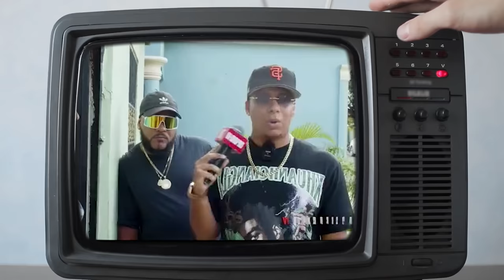Surgió Un Nuevo Genio Dominicano, Se Para En Dos Patas Y Desafía Autoridad: El Caso De mantequilla!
Hay quienes no pueden evitar ver un paralelismo con el caso de la Familia Rosario, pero ahora hablamos de un joven apodado Mantequilla, esta es nuestra primera reflexión al respecto!